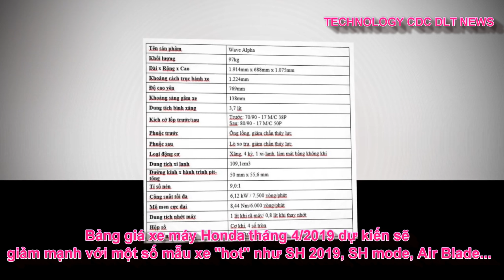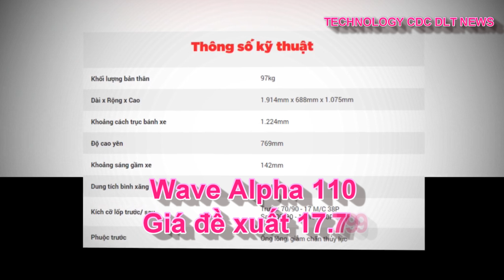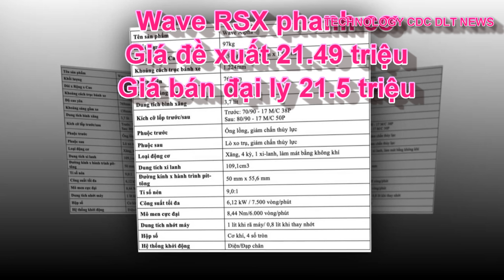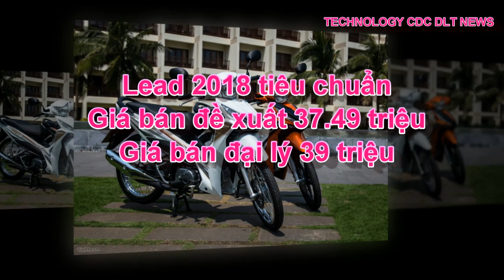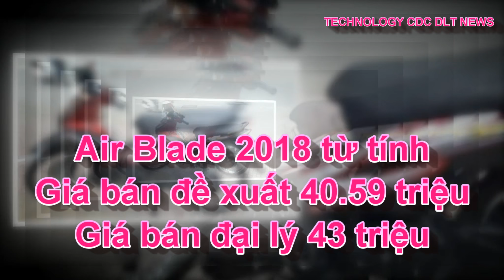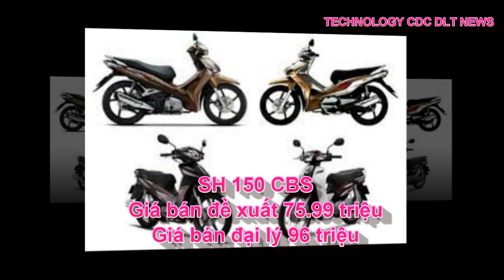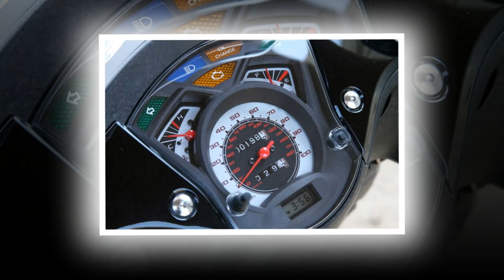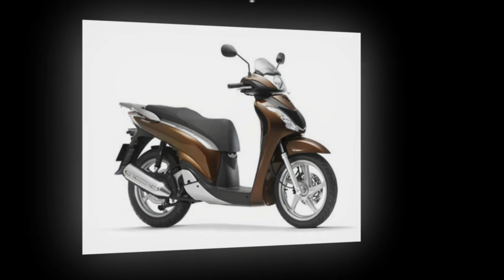Tổng hợp Bảng giá xe máy Honda tháng 4 - 2019 cập nhật mới nhất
Thông tin cập nhật xe máy moto mới nhất
Bảng giá xe máy Honda tháng 4-2019 dự kiến sẽ giảm mạnh với một số mẫu xe "hot" như SH 2019, SH mode, Air Blade...
 Hiện nay giá xe còn rất nhiều biến động và có thể thay đổi theo từng thời điểm. Vì vậy, để nắm được giá bán chính xác nhất, bạn nên tham khảo thêm thông tin từ các đại lý ủy nhiệm để biết thêm thông tin